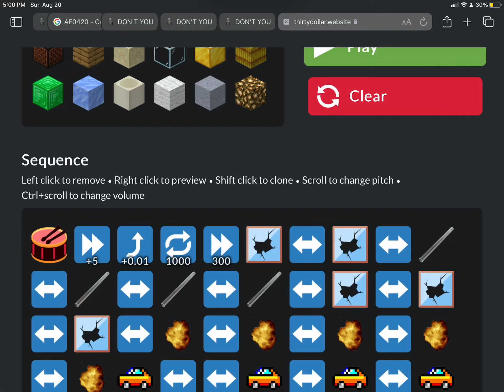thirty dollar car crash